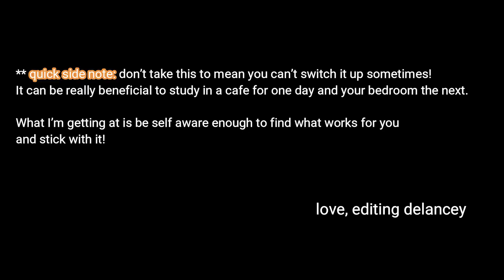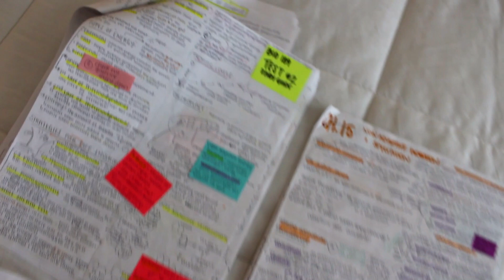STUDY TIPS from a STRAIGHT A NUTRITION STUDENT 📓 | the dietitian diaries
*UPDATE*

new semester, no problem! i finally filmed one of my most anticipated videos since starting youtube, and that's my collection of tried & true study tips! obviously not all of these may work for you, but my hope is that at least one tip sticks :)

and no fear, bookish videos are on the way - i just had to get this academic one out of my system, ya know?

F A V   P O M O D O R O   A C C O U N T S

-Delancey